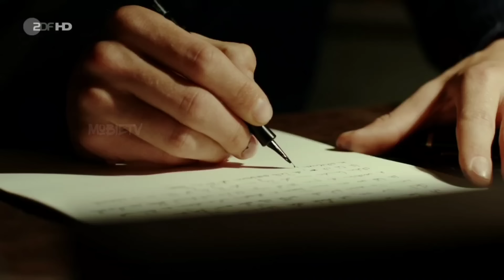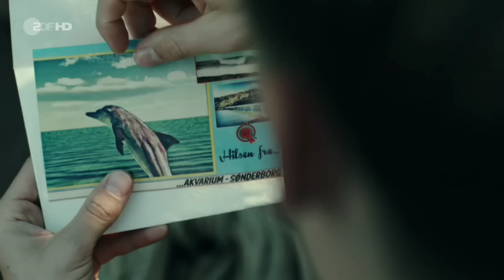A Lonely Single TEACHER And Class Student Love Story | Korean Drama | Explained In Hindi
hindi movies
new movies
2022 new movie explained
mobietv hindi
2022 new movie explained
explained in hindi
motivational stories
new movies
hd films full
2022  movies
top movies in 2022
movie review